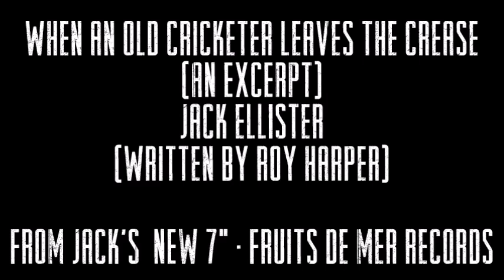'When An Old Cricketer Leaves The Crease' Jack Ellister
an excerpt from Jack's new interpretation of Roy Harper's classic song, taken from his new 7" single.

Jack Ellister was recently voted FdM's favourite solo artist, so it's great to have him back on Fruits de Mer with a newly-recorded single - even more so when you hear that he's chosen to reinterpret two songs that are about as far apart in their style and origins as anything that's appeared on the label in over 10 years.

'Supernaut' first appeared on the album, 'Black Sabbath IV' and is based on one of the all-time great heavy rock riffs.

'When An Old Cricketer Leaves The Crease' is from Roy Harper's album, 'HQ' and is probably Roy's best-loved song.

Jack had been working on 'Supernaut' for a while when we met in a pub near Spitalfields record fair, along with Heyday's Nick Leese and mate Craig Palmer. For some reason, talk moved onto Roy's classic track - I think because we felt Jack's voice was really suited to it; coming from Poland, by way of Germany and the Netherlands, Jack didn't know the song, let along why the hell cricket means so much to middle/old-aged English blokes, but he vowed to investigate further - and he didn't disappoint.

When it comes to two sides of a single, the phrase 'poles apart' never seemed more apt.